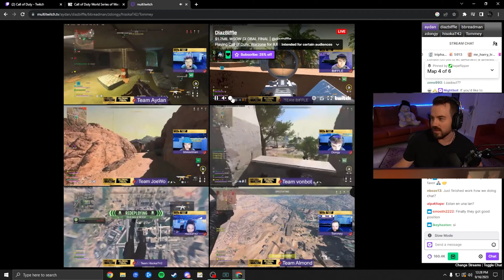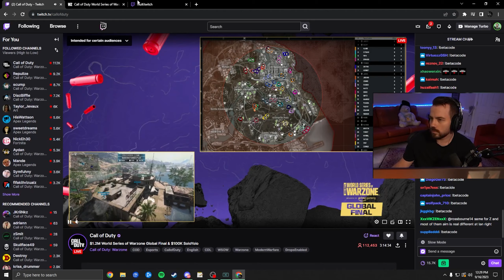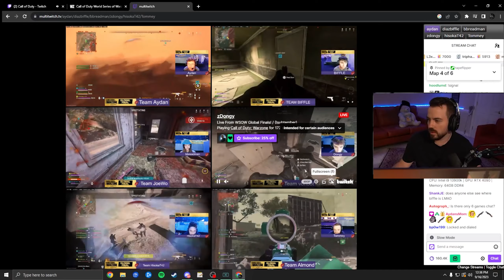Bonq reacts to World Series of Warzone 2023 (Game 4)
World Series of Warzone 2023 Global Final was INSANE! Watch me react to each game! Hang out, sit back, relax and vibe with me.

DiazBiffle, Repullze, SuperEvan, Faze Swagg, Luckychamu, Faze Jsmoothhd, jgod, timthetatman, nickmercs, FaZe Booya, Skullface, HisokaT42, Kxpture, tctekk
^they all stink